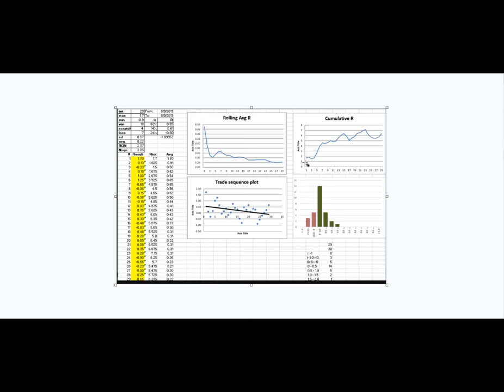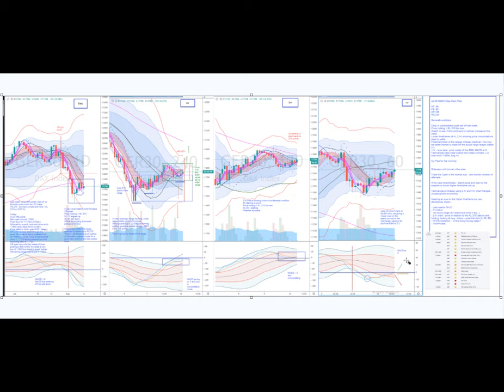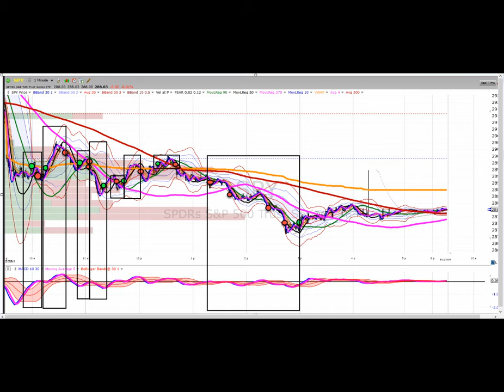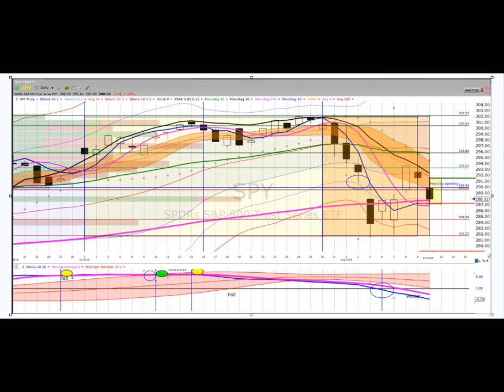dd20190812mkt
Ken Long
Ken Long Daily Trading Plan